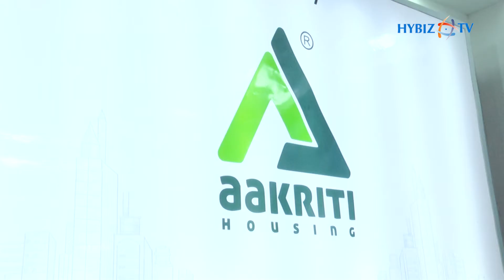Luxury 2 and 3 BHK Gated Community in Hyderabad || Aakriti Constructions || Hybiz tv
Contact Name: Ramesh Reddy
With over 100 builders, developers, and financial institutions, the TREDA Property Show kick-started today at the Hitex Exhibition Centre. The Property Show which runs on the principles of offering varied properties that suits the budget of every category of customers was inaugurated by Shri. Naga Shaurya, Actor, Producer, Writer in Telugu cinema in the presence of dignitaries from TREDA and the real estate industry. The gradual resumption of economic activity and increasing availability of the vaccine sparked a real estate boom across the state and Hyderabad in the recent past and this momentum is expected to continue in the near future. From the investment and talent perspective, Hyderabad still scores high among the corporate world, thus becoming the most preferred destination for multinational companies to set up operations in the country. Telangana Government’s industry-friendly reforms and policies acted as a driving force to the city, putting Hyderabad right at the top in the best-performing markets in India.